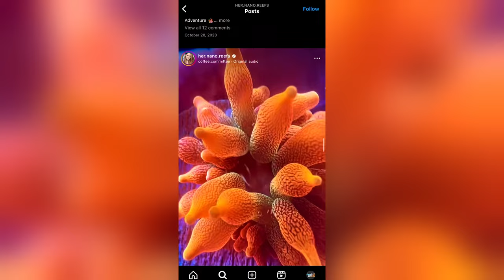LearnHow to Run a Reef Keeping Magazine and He Went Live for 24 Hours Straight?!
Join us for an engaging conversation with Marc Levenson, a prominent figure in the reefing hobby and industry, in our second podcast episode. Known for his educational content on YouTube and as the founder of , Marc has made significant contributions to the reefing community. This episode delves into various topics, including his role in CORAL magazine, organizing Marcna, a groundbreaking 24-hour online event in 2023, and his journey within the industry. Tune in for insights, anecdotes, and valuable perspectives from a true pioneer in the reefing world.

- Andrew Sandler